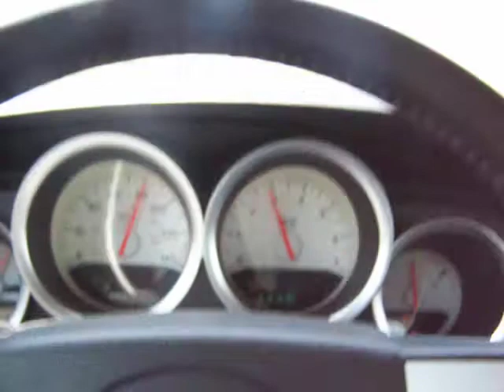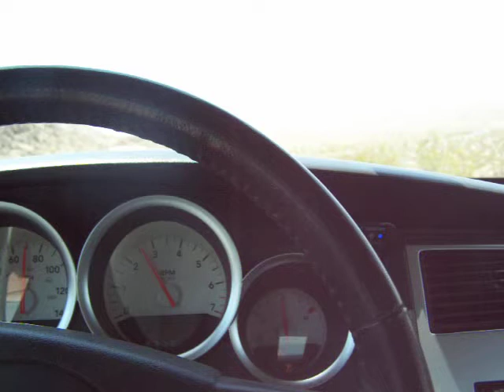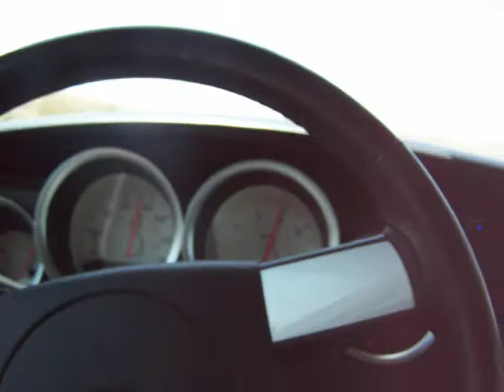Mopar Cruise Heavy Driving 3 5L Dodge Charger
Check out the link below of some pictures of where we were cruising to!